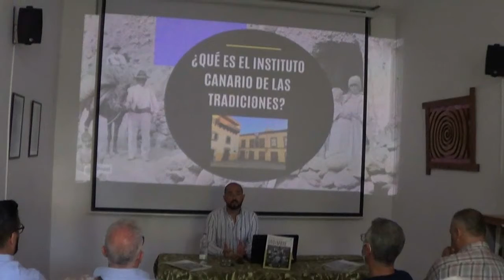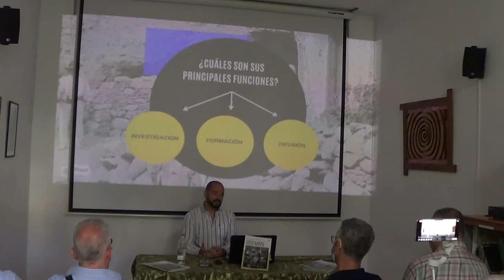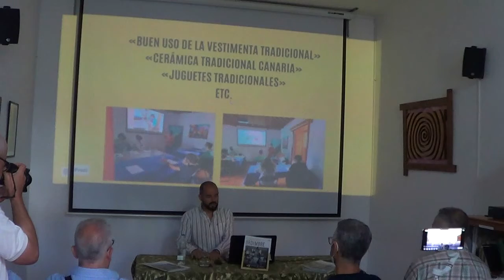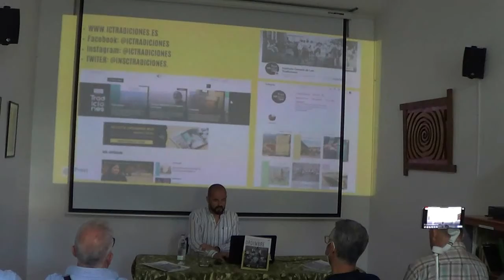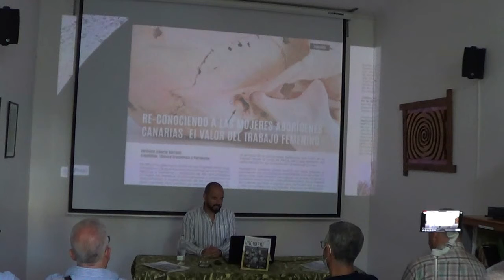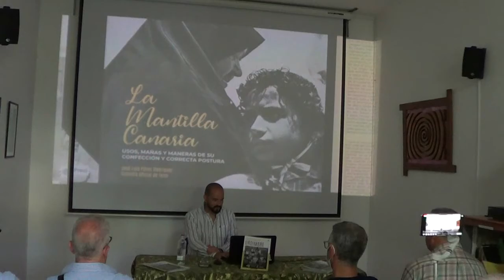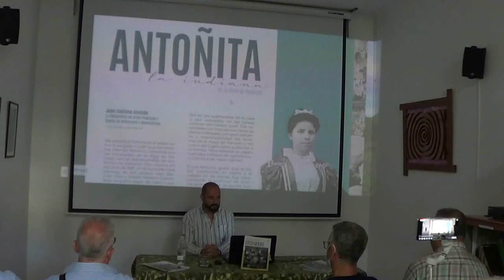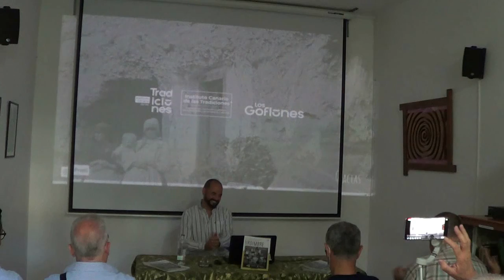Presentacion de la Revista URDIMBRE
Presentación de la revista URDIMBRE en el Centro Socio Cultural la Casa Verde de Firgas.Presentada por David Naranjo Ortega miembro del Instituto Canario de las Tradiciones ,arqueólogo y presentador del programa Tenderete.
Acto organizado por El Ayuntamiento de la Villa de Firgas y el Grupo Ecológico la Vinca .